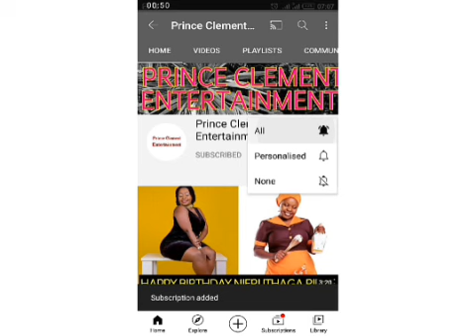SAILORS GANG RAPPER MASILVER AND HIS GIRLFRIEND WINNY WAYUA WELCOME THEIR FIRST CHILD